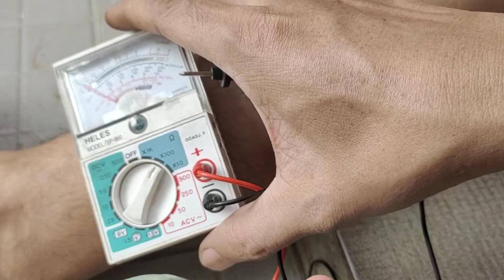Kia Rio 2012: (c) How to check fan resistor/thermofuse (Indonesian)